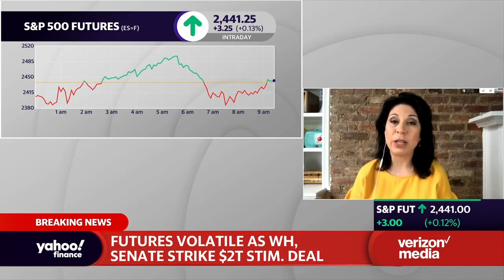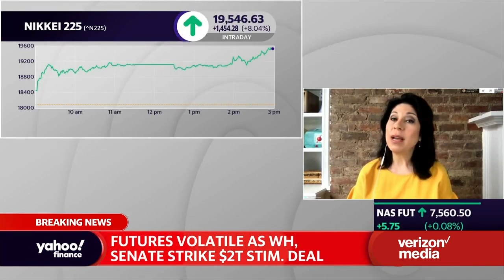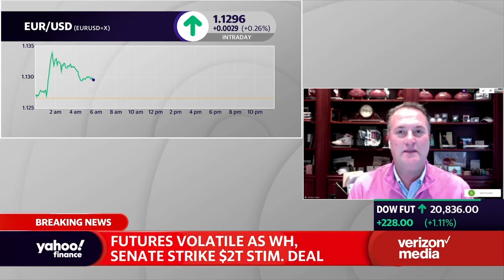NYSE trader says he feels, 'very disconnected,' not being able to trade on the floor of the NYSE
The New York Stock Exchange shut its iconic trading floor and went fully electronic after two individuals from the building tested positive for coronavirus, or COVID-19, last week. Since then, sources tell Yahoo Finance at least five other individuals from the floor have also tested positive for the virus.

“I definitely feel very disconnected from the world and disconnected from the market,” Jonathan Corpina, Senior Managing Partner at Meridian Equity Partners, told Yahoo Finance’s “The First Trade” on Monday.

Sitting in a home office is not the same as the floor where “you can see the lights, you can hear the noise, you can hear the volume changing back-and-forth,” he adds.